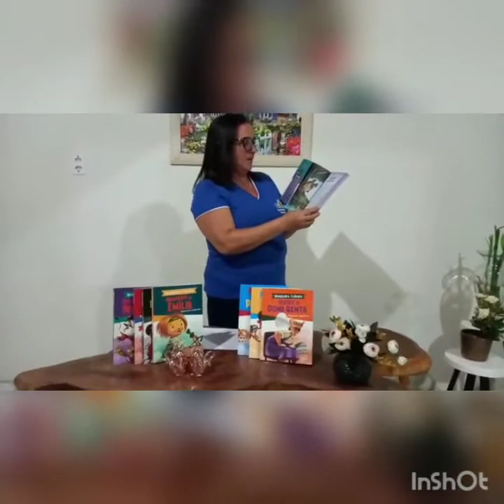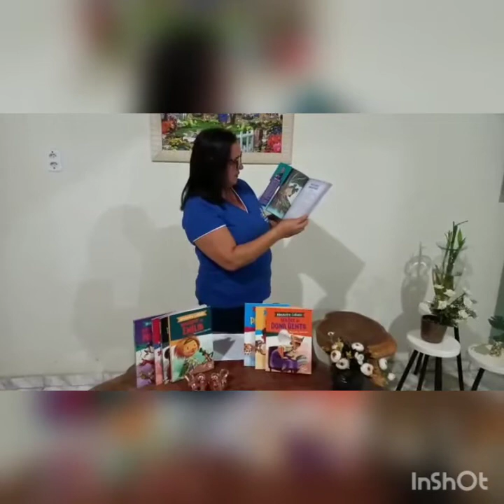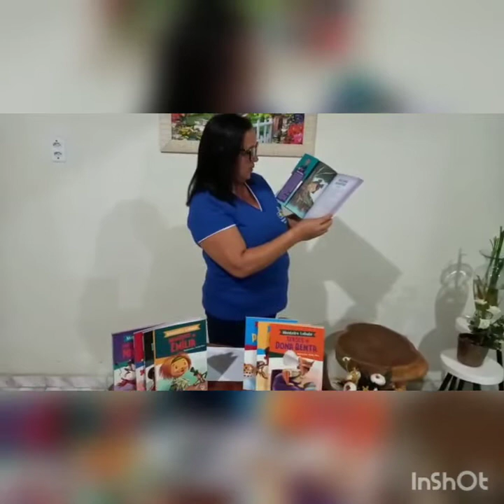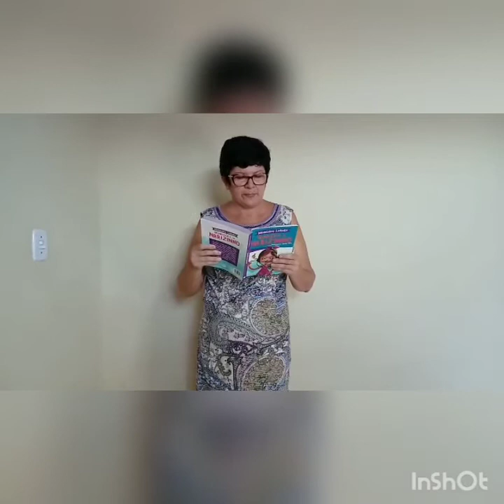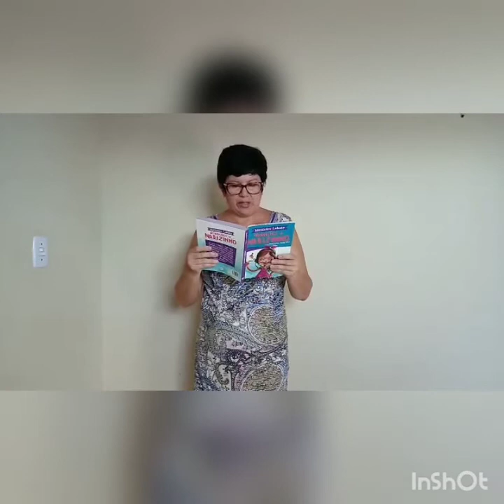Reinações de Narizinho. Monteiro Lobato